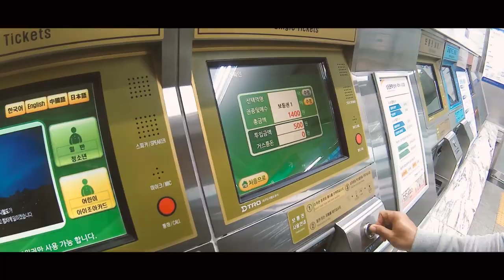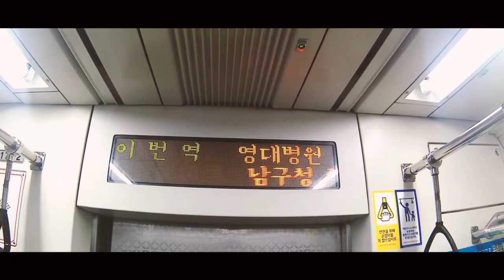tes video andoer an9000 bukan gopro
cuma ngetes hasil dri action cam andoer an9000